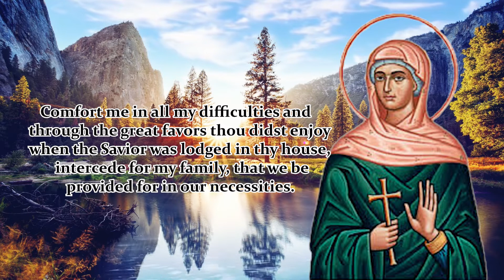NOVENA TO ST. MARTHA | DAY 4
Novena Begins: July 20

Patron Saint of servants, single laywomen, Servers, housewives, and cook

Saint Martha, I resort to thy aid and protection. As proof of my affection and faith, I offer thee this light, which I shall burn every Tuesday. Comfort me in all my difficulties and through the great favors thou didst enjoy when the Savior was lodged in thy house, intercede for my family, that we be provided for in our necessities. I ask of thee, Saint Martha, to overcome all difficulties as thou didst overcome the dragon which thou hadst at thy feet. In the name of the Father and of the Son and of the Holy Spirit. Amen.

 Saint Martha, pray for us.

Say 1: Our Father…
Say 1: Hail Mary…
Say 1: Glory Be…